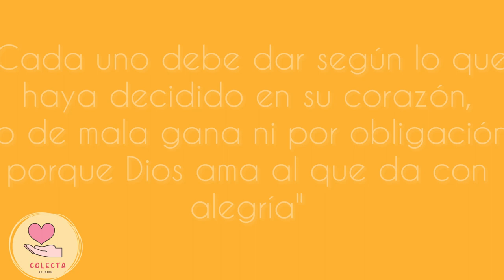Colecta solidaria 4tos